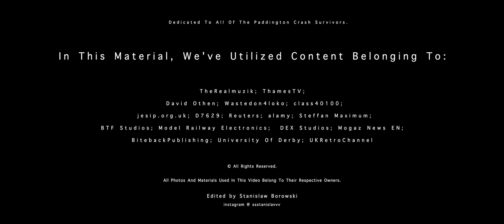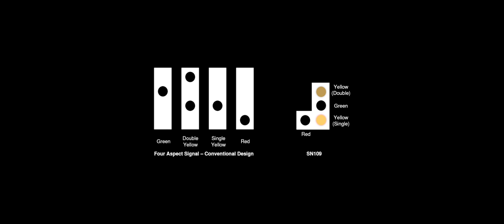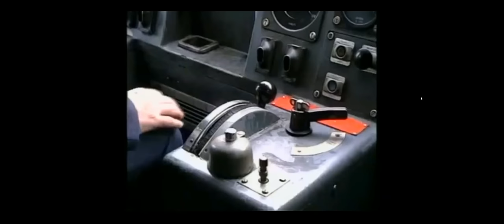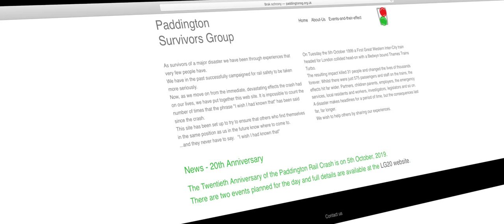Ladbroke Grove (Paddington) Train collision 20 years later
VOLUME WARNING AT THE END

Info from the Health and Safety committee

Stanislav returns with another documentary made for me as I'm backlogged with footage including that of N&W 611. But here it is.
A commuter departs, an express arrives, and both are on a collision course.